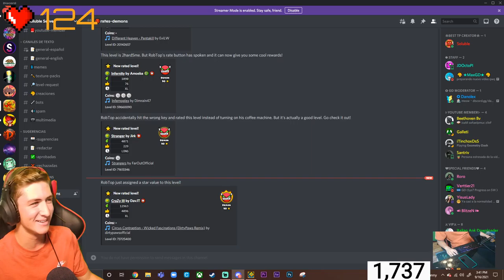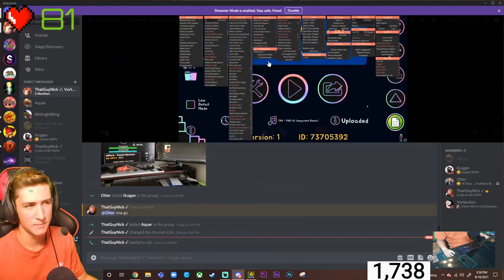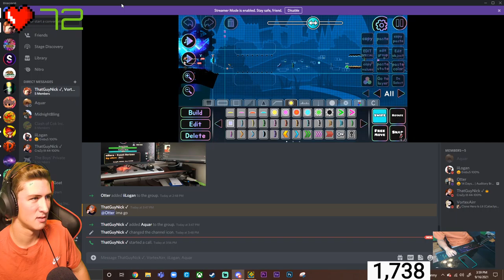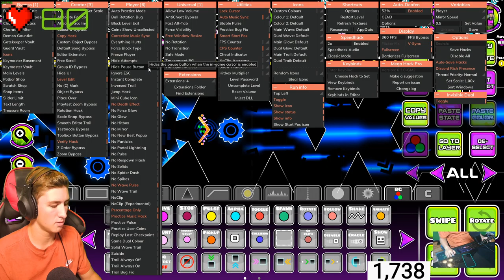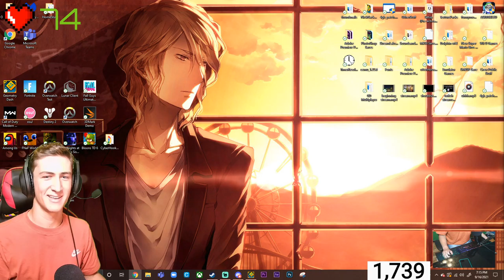Auditory Breaker Stream #5 | Go at 50% | !twitter !youtube !donate !discord